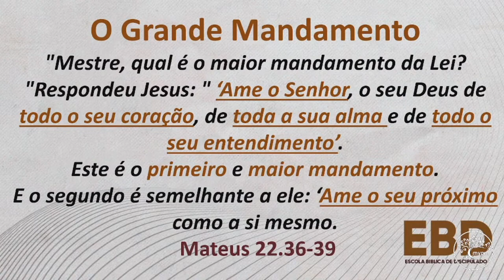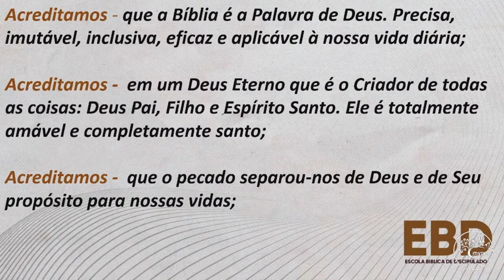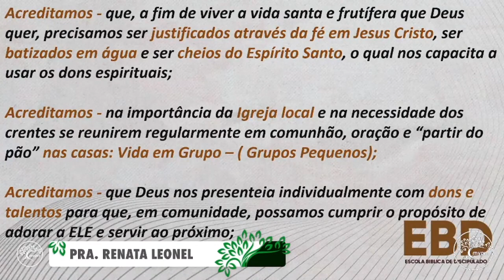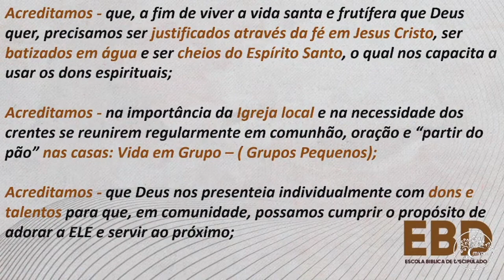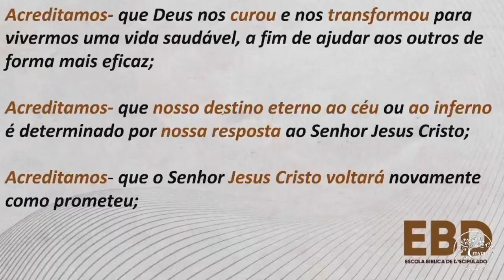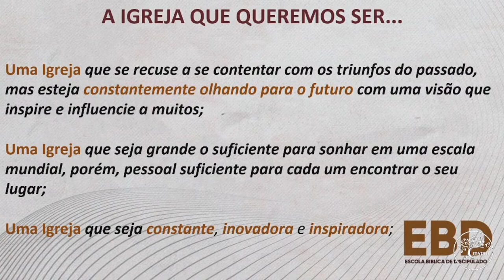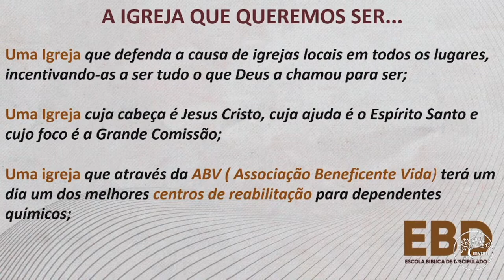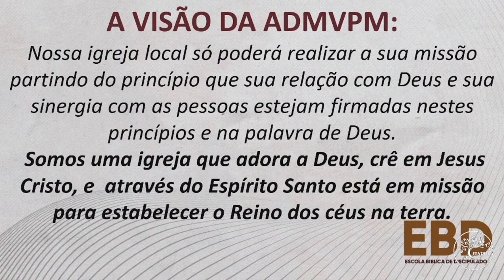EBD // PRA. RENATA LEONEL // NOSSA HISTÓRIA ,NOSSO DESTINO // PARTE 5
EBD. 02/04/2023.